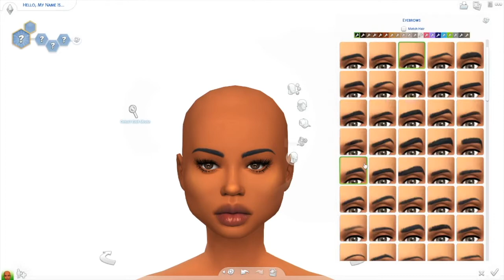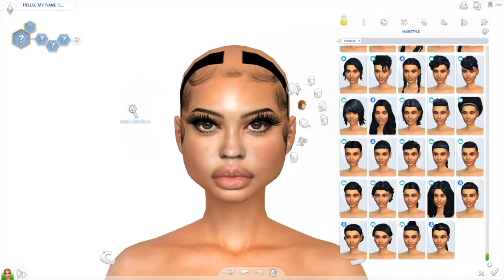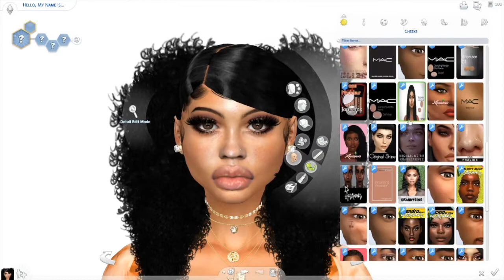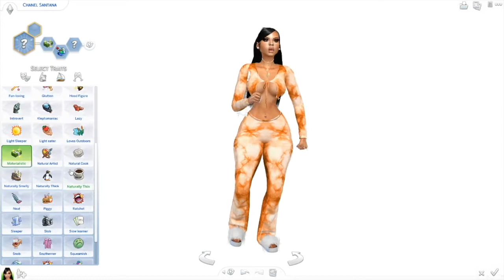CHANEL SANTANA | SIMS 4 CAS + CC FOLDER & SIM DOWNLOAD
♡ Music Credit ♡
🎵 Hatin' - Rico Nasty & Kenny Beats / Nintendhoe - Doja Cat
🎧 Meek Mill x Ella Mai (Beat) by Mo
♡ COMPUTER SPECS ♡
PC: OMEN 30L Desktop GT13
Hard Drive Space: 1 TB (1,000 GB)
RAM Size: 16 GB
Processor: AMD Ryzen 7 3700X 8-Core
OS: Windows 10 Home